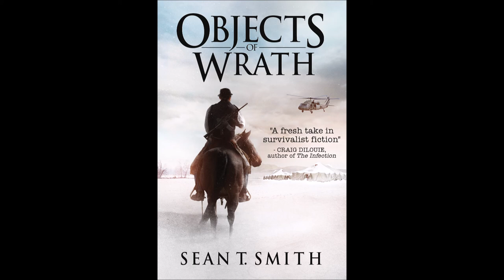America's Second Civil War -- Write Stuff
It would be an understatement that America's political landscape has heated up over the past few years. The warring parties of Republicans and Democrats have grown into more than just a shouting match. Whether conservatives, liberals, or moderates, everyone seems to be aware of the changes happening all over America. People have gone from whispers to talks and from talks to shouts. Some citizens are so upset about these changes, there's been a petition going about the certain states seceding from the Union.

When it happened before, it created a conflict that last several years. The question is this: are we on the brink of America's second civil war?

Sean T. Smith rejoins us on the show as he talks about his newest release, 'Tears of Abraham' a novel that depicts the reality of the second civil that maybe on the horizon. Is his book just a fictional story or prophetic? Or, you can download Stitcher on your mobile device. Tune in!

PJC Media is a network focused on real Christian talk about issues that affect every day of our lives. From culture and arts, to politics, and devotions, PJC Media exists to invigorate the Christian culture with thought provoking, wholesome, and educational broadcasts and programming.